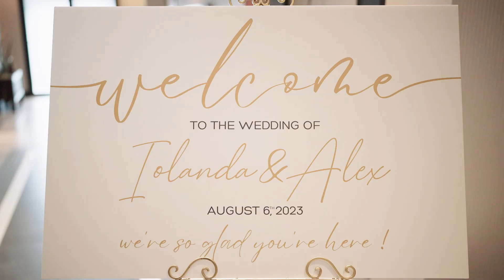Iolanda and Alex - Wedding Film